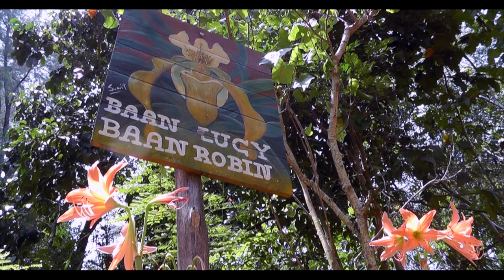Andaman Coast Beach Resort: Baan Robin at Golden Buddha Beach Resort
Located on the Andaman Coast, Thailand Golden Buddha Beach Resort is set on a remote 12km beach. Tropical forest and rare wildlife are in abundance and flow all around. Baan Robin is one of 25 beautiful unique homes ideally suited to both couples and singles.

Enjoy the Luxury of Nature at one of Thailands finest eco locations.